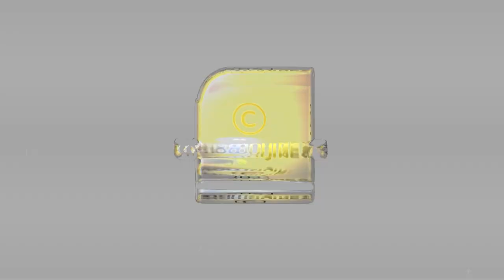പി ആർ ശ്രീജേഷിനെ കുറിച്ച് ഹോക്കി കോച്ച് ഷോർട് മറയ്നെ പറഞ്ഞത് കേട്ടാൽ നിങ്ങൾ അമ്പരക്കും !!!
പി ആർ ശ്രീജേഷിനെ കുറിച്ച് ഹോക്കി കോച്ച് ഷോർട് മറയ്നെ പറഞ്ഞത് കേട്ടാൽ  നിങ്ങൾ അമ്പരക്കും !!! |Sjoerd Marijne